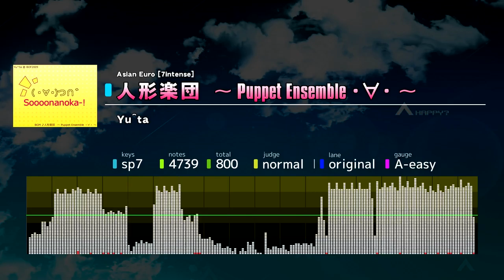Yu^ta - 人形楽団 ～ Puppet Ensemble ・∀・ ～ [Asian Euro [7intense]] ♫ OverJoy ★★★★★ ♫